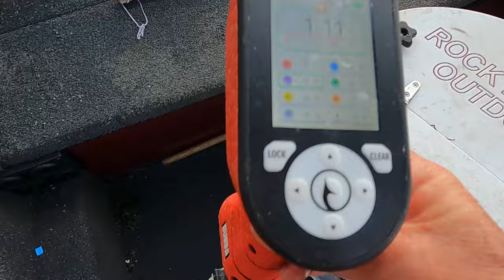CRAPPIE FISHING for DINNER at GUNTERSVILLE LAKE on the TENNESSEE RIVER !!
In this fishing video I’m fishing for  crappie to take home for dinner.Fishing Guntersville Lake a fisherman can catch dinner or have a boat lot fun just catching fish. Guntersville Lake is loaded with several different species of fish which includes largemouth bass,spotted bass, crappie,bluegill and catfish.